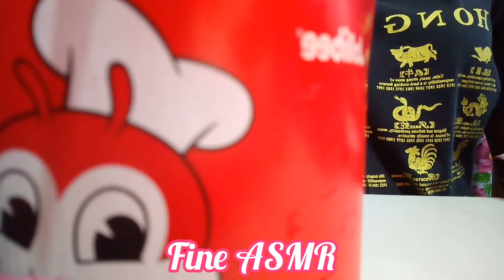ASMR_MUKBANG JolliSpaghetti, French Fries with Coke float | Fine Naf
Hello Everybody! This is my third asmr/mukbang video. For now  let's try Jolli spaghetti, French Fries with Coke Float, aside of chicken joy I also love these combination.
Happy Eating!
Love Lots!
Fine ASMR
(if you have a request please don't hesitate to comment down 👇) 😊😊😊